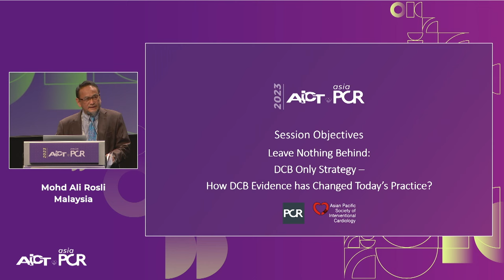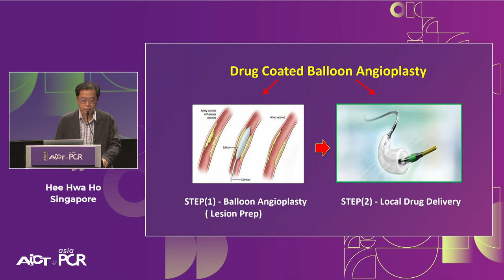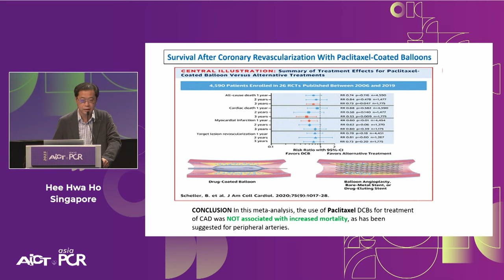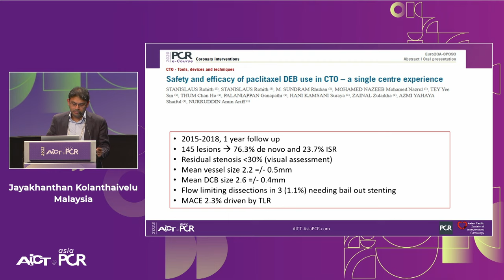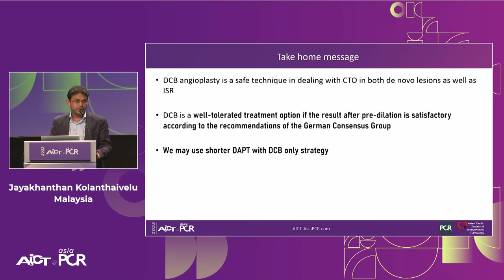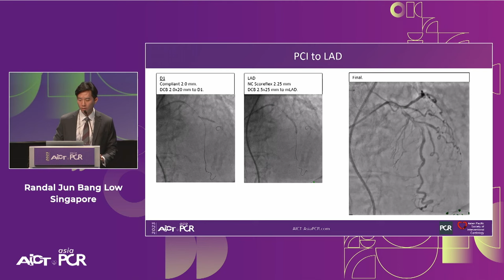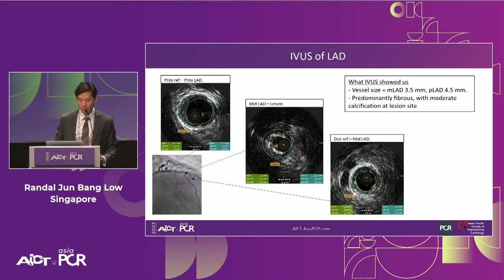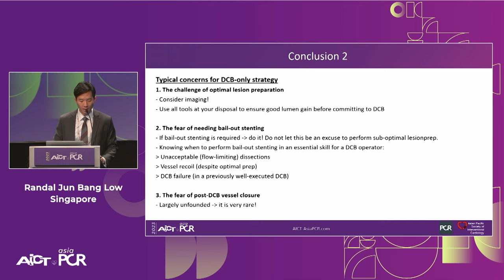Leave nothing behind: DCB-only PCI strategy - How DCB evidence has changed today's practice?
This session offers an opportunity to stay informed about the recent developments in the International DCB Consensus Group, gain insights into the latest clinical data and real-world experiences related to drug-coated balloon (DCB)-only PCI, understand the safety aspects of DCB in managing complex PCI cases, and participate in an interactive discussion with experts.